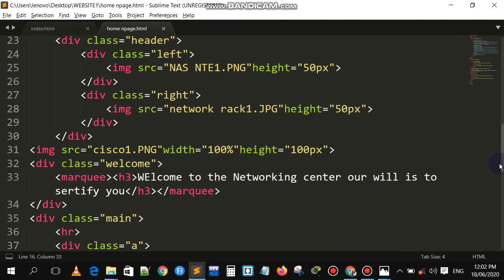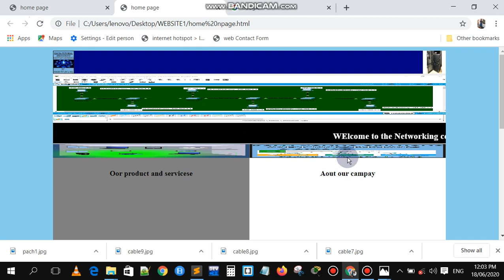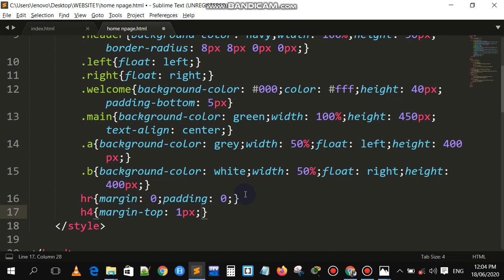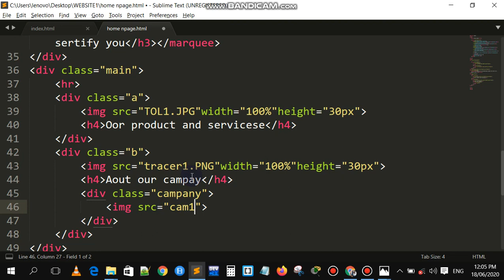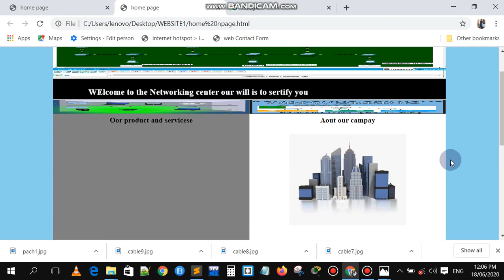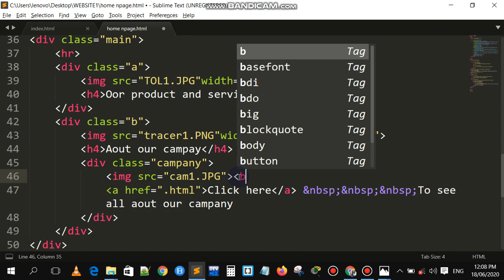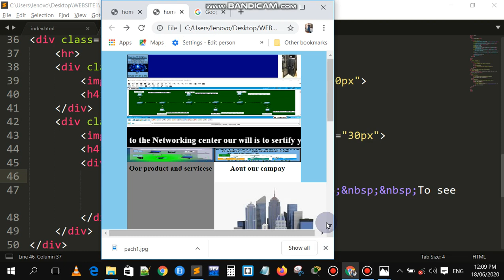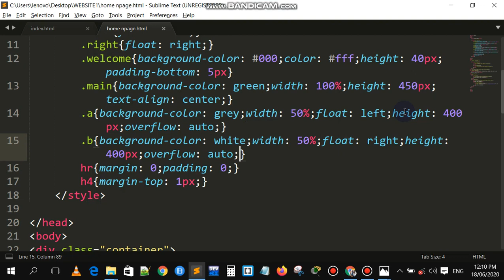WEBSITE (6)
​ @NASS TV2022
Website in Hausa Language
Godiya meyawa da ziyarar channel dinmu